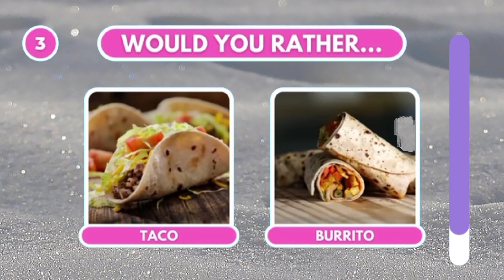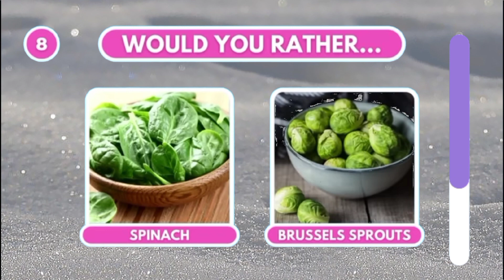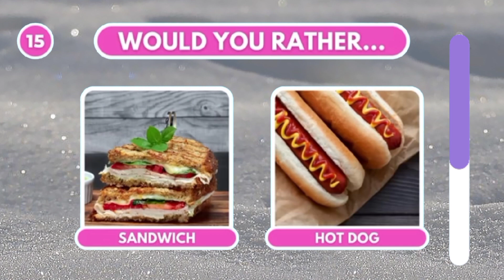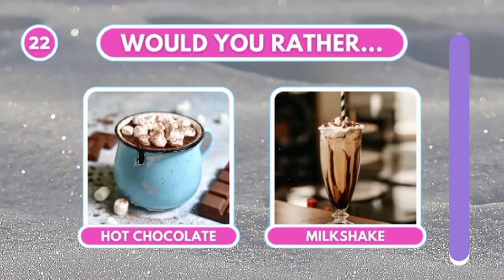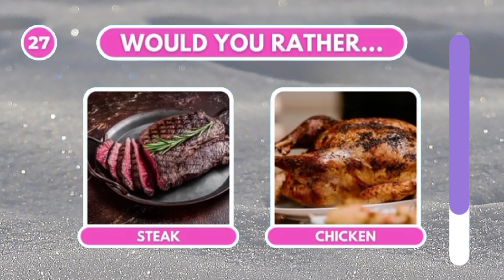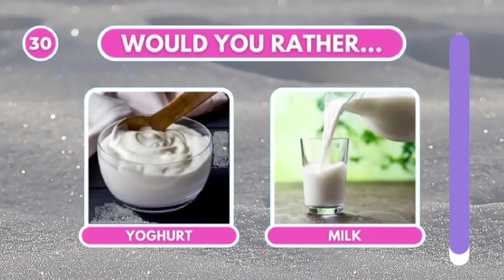Would You Rather Food Edition and Drinks | Food Quiz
Pick one, kick one food edition! Can you make a choice? Play this left or right challenge to find out! In this video you will have to make choices between different kinds of foods and drinks such as: fast food, fruit, snacks, vegetables, sodas and much more!